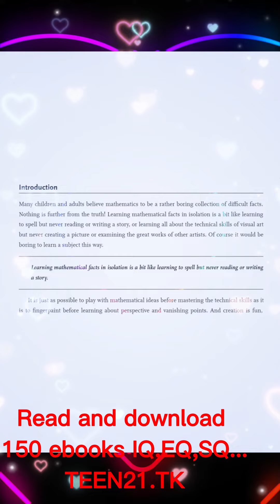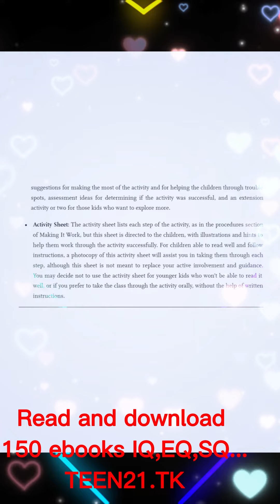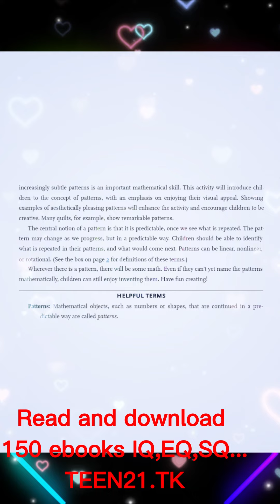Big Ideas for Small Mathematicians Kids Discoverin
150+ Ebooks Test IQ - EQ - Puzzles and more
List ebooks:
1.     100GEOMETRIC GAMES by Pierre Berloquin

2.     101 PUZZLES IN THOUGHT & LOGIC by c. R. WYLIE Jr.

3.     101Short Cuts in Maths Any One Can Do by gordon rockmaker

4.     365Ways to Boost Your Brain Power Tips, Exercise, Advice by Carolyn Dean

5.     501challenging logic and reasoning problems

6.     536 Puzzles and Curious Problems BY Henry Ernest Dudeney

7.     a first mensa puzzle book by Philip Carter and Ken Russell

8.     AdvancedIQ Tests by PHILIP CARTER

9.     Ancient Puzzles

10. Anxiety101 By Zeidner PhD, Moshe; Matthews PhD, Gerald and Moshe Zeidner

11. Beef Up Your Brain by Michel Noir, Ph.D. & Bernard Croisile, M.D., Ph.D

12. Big Ideas for Small Mathematicians Kids Discovering the Beauty of Math with 22Ready-to-Go Activ

13. Big Questions The Answers to Life's Most Perplexing Puzzles

14. Boostyour interview IQ by Carole Martin

15. Boston Celtics IQ The Ultimate Test of True Fandom  by David Colburn

16. Brain Busters by Philip J.Carter & Ken A.Russell

17. Brain Flexing IQ Tests by FRASER

18. BrainHacks 200+ Ways to Boost Your Brain Power by Adams Media

19. Brilliant Activities for Stretching Gifted and Talented Children by Ashley McCabe Mowat

20. Calculator Puzzles, Tricks & Games by By NORVIN PALLAS

21. Challenging IQ Tests by Philip J.Carter & Kenneth A.Russell

22. Classic Brainteasers Martin Gardener By Muriel Mandell

23. Clever Lateral Thinking Puzzles by Edward J. Harshman

24. Complete Book Of Intelligence Tests by Philip Carter

25. Creative Intelligence Harnessing the Power to Create, Connect, and Inspire By BruceNussbaum

26. Creativity101 By Kaufman PhD, James C. and James C. Kaufman

27. Crossword Puzzles by Ted. Volume One

28. Cryptic Crosswords  How to Solve Them by Fred Piscop

29. Discover Your IQ Potential by PH I LI P CARTE R & KE N R USS E LL

30. Discover Your IQ Potential Over 500 Tests of Your Mental Agility by Philip Carter;Russell Ken

31. Emotional Intelligence 2.0 by Travis Bradberry, Jean Greaves

32. Emotional Intelligence 101 By Moshe Zeidner, PhD, Gerald Matthews, PhD and Richard D.Roberts, PhD

33. Emotional Intelligence FOR DUMMIES by Steven J. Stein, PhD

34. EMOTIONAL INTELLIGENCE WHY IT CAN MATTER MORE THAN IQ by DANIEL GOLEMAN

35. Emotional Intelligence Works Think, Be and Work Smarter, 3rd Edition by S. MichaelKravitz, Ph.D. Susan D. Schubert, M.A.

36. ESQ- Extraordinary Success

37. Everything Test Your I.Q. Book Discover Your True Intelligence by Nathan Haselbauer

38. Fantastic Book of Logic Puzzles By Muriel Mandell

39. fantastic lateral thinking puzzles by Edward J.Harshman

40. Fiendishly Difficult Math Puzzles by ivan mascovich

41. Figuring Made Easy

42. Figuring The Joy Of Numbers-Shakuntala Devi

43. Fun With Figures by KENNETH WILLIAMS

44. Genius 101 (The Psych 101)  by Dean Keith Simonton PhD

45. Great Book of Math Puzzles by Philip Heafford

46. Great Lateral Thinking Puzzles by Paul Sloane and Des MacHale

47. Howto Calculate Quickly Full Course in Speed Arithmetic (Dover Books onMathematics) by Henry Sticker

48. How To Increase Your Brain-Power And Intelligence - with Tips on Excelling in IQ & Aptitude Tests by Kerwin Mathew

49. Howto Pass Advanced Numeracy Tests Improve your scores in numerical reasoning anddata interpretation psychometric tests by Mike Bryon

50. Howto Win at Aptitude Tests Volume II By Iain Maitland

51. Huge Book of Puzzles (2007) by Capella

52. Increase Your Puzzle IQ Tips and Tricks for Building Your Logic Power by MARCEL DANESI,PH.D

53. Intelligence Quotient  by IntroBooks

54. iq and psychometric tests Assess your personality, aptitude and intelligence byPHILIP CARTER

55. IQ Brainteasers over 300 Brainteasing Puzzles by Norman Sullivan

56. IQ Grow Your Mind

57. IQ Mindbenders by Joe Cameron

58. IQ Puzzles by Joe Cameron

59. IQ Testing 101 (The Psych 101 Series) by Dr. Alan S. Kaufman PhD

60. Learning Logic Critical Thinking with Intuitive Notation by Stephen Plowright

61. Magical Mathematics by PERSI DIACONIS AND RON GRAHAM

62. Make Your Brain Smarter Increase Your Brain's Creativity, Energy, and Focus  by Sandra Bond Chapman Ph.D

63. math and logic puzzles for PC Enthusiasts by J.J. Clessa

64. Math for Life Crucial Ideas You Didn't Learn in School by Jeffrey Bennett

65. Math Puzzles and Brainteasers, Grades 3-5  Over 300 Puzzles that Teach Math and Problem-Solving Skills by Terry Stickels

66. MaTh Puzzles and BrainTeasers, grades 6–8 Over 300 Puzzles that Teach Math andProblem-Solving Skills by Terry Stickels

67. Math Puzzles and game by michael holt

68. Math Tricks, Brain Twisters and Puzzles by Joseph Degrazia

69. Mathemagic Puzzles & Brain Drainers by EDITORIAL BOARD

70. Mathemagic Puzzles and Brain Drainers by Editorial Board

71. Mathematical Fun, Games and Puzzles by JACK FROHLICHSTEIN
.more: TEEN21.TK